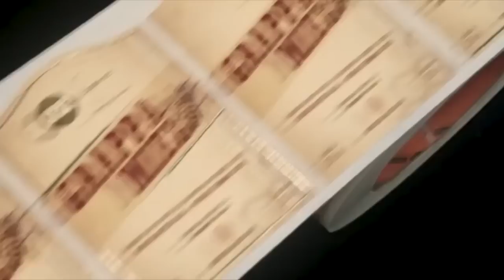🇺🇾 ¿Cuál será la nómina de Bielsa para su debut como DT de Uruguay? - ¿Nuevos, históricos o mixto?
💻 Seguinos en 📱